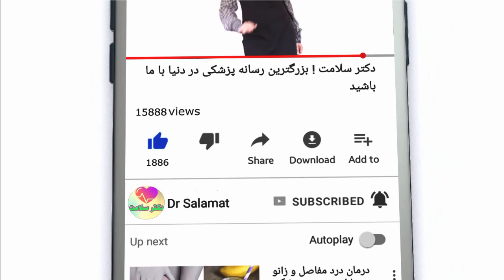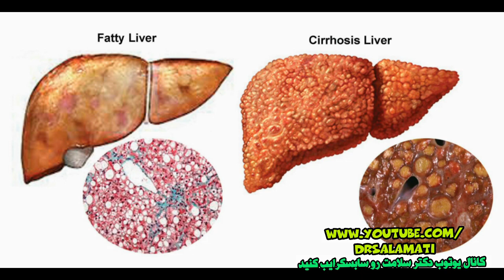علت لکه‌های سفید روی ناخن چیست؟